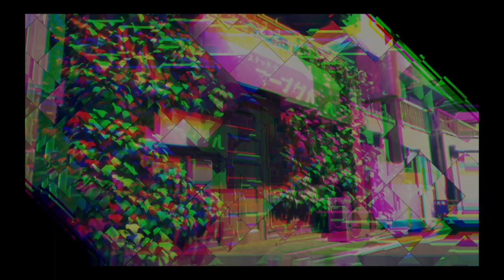Lets play Ai The Somnium Files Part 60